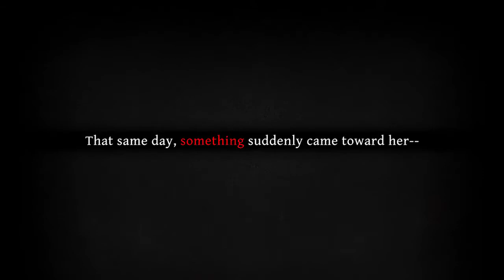DEATH MARK presenta su versión occidental en vídeo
LEE ACERCA DE ESTE JUEGO
DEATH MARK (PSVITA/PS4/XBOne/Switch/2018) Tráiler Occidental
Aksys Games ofrece el primer tráiler en inglés del juego.

Aksys Games nos presenta la versión occidental de Death Mark. Su lanzamiento está confirmado para el 31 de octubre en EE.UU. en PlayStation 4, Switch y PS Vita. Habrá también versión para Xbox One que, curiosamente, solo está confirmada por ahora para el mercado nipón.

Aksys Games planea lanzar el juego también en Europa. Esta aventura nos pone en el papel de un hombre de mediana edad que ha perdido la memoria y que despierta con una extraña marca en su cuerpo. Se cuenta que esta marca mata a quien la posee. Para intentar escapar de su destino llega a una mansión que dicen que puede protegerle.

La versión de Switch, que llegó más tarde, incluía novedades: nuevas escenas animadas para narrar la historia, nuevos monstruos y peligros, y un sistema de pistas que responde a las demandas de los jugadores.